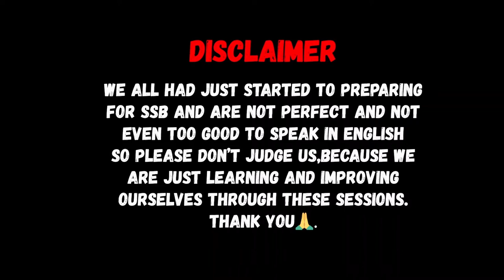Day-6 || SSB Lecturette || Female Feticide in India || Daily SSB Preparation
Day-6 ||SSB Lecturette with recommended candidate|| Female Feticide in India ||Daily SSB Preparation